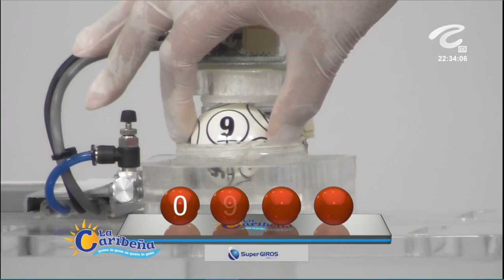LA CARIBEÑA NOCHE Resultados SÁBADO 02 de abril de 2022 ✅🥇🔥💰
Hola buenas noches, te presentamos los resultados de las loterías y chances en Colombia, vamos con el Resultados del Chance Caribeña Noche del SÁBADO 02 de abril de 2022.

Resultado lotería del Caucá SÁBADO 02 de abril de 20222
Resultado Sorteo Baloto SÁBADO 02 de abril de 2022